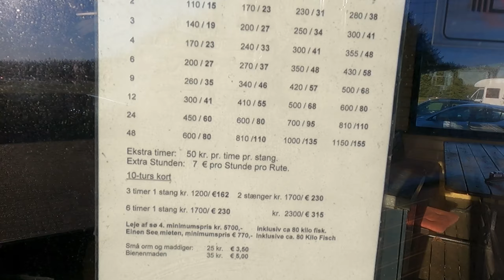Rødekro Fiskepark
Turen skulle gå til Rødekro Fiskepark, sø parken ligger i Rødekro 20 min fra den tyske grænse.
Rødekro Fiskepark ligger i et 60 hektar stort naturområde med 6 søer:  Sø 1, 2, og 3 benyttes til daglig ‘put and take’ fiskeri. Sø 4 udlejes til firmaer, foreninger og grupper. Sø 5 er en privat natursø, perfekt til en gåtur.  Sø 6 er vores børne-sø, hvor også de mindste kan få en god oplevelse med fiskeri.

Søerne har en dybde på op til 14 meter. Der findes forskellige fiskearter i søerne: Regnbueørred, bækørred, sandart, gedde og ål m.fl.

I Fiskeparken finder du   reception/grillbar, fiskegrejsbutik, rense-område til fangster, facilitetsbygning, hytte og værelsesudlejning, en dejlig campingplads og legeplads til de mindste.

SØ 1 – Fiskeparkens største og dybeste sø (8 – 14 meter dyb)
SØ 2 – Fiskeparkens mest kringlede sø (5 – 8 meter dyb)
SØ 3 – Fiskeparkens måske mest hyggelige sø (10 meter dyb)
SØ 4 – Fiskeparkens udlejnings-sø (8 meter dyb)
SØ 5 – Fiskeparkens store private natursø (6 – 9 meter dyb)                SØ 6 – Fiskeparkens lille børnesø (4  meter dyb)

Østermarkvej 3-7, 6230 Rødekro
08:00 - 19:00 (Okt - Marts)
07:00 - 20:00 (April - September)

Videoer som omhandler fiskeri, Put & Take og Tremarella